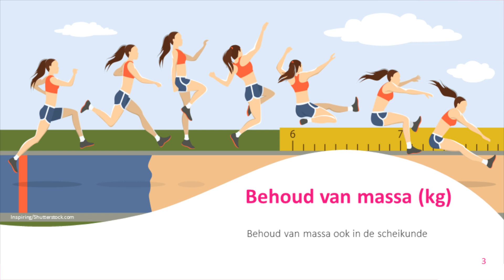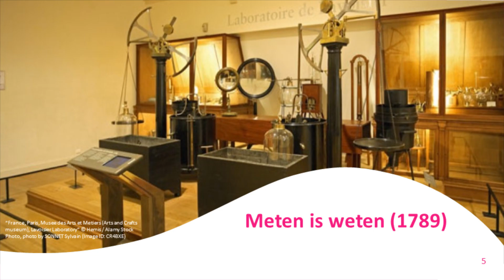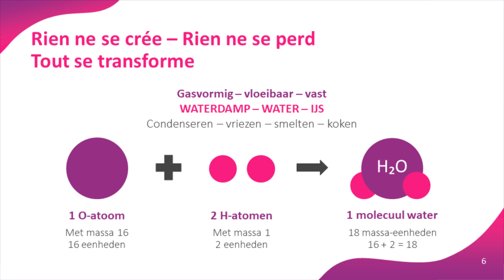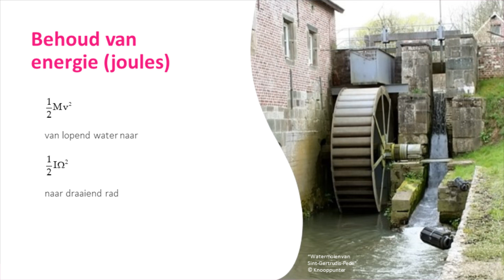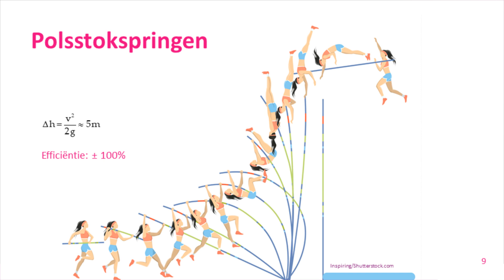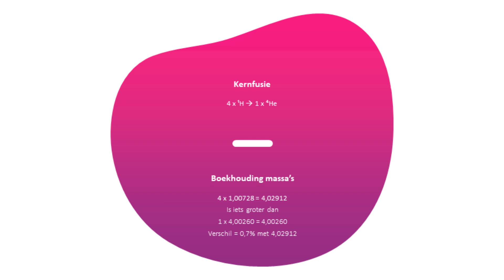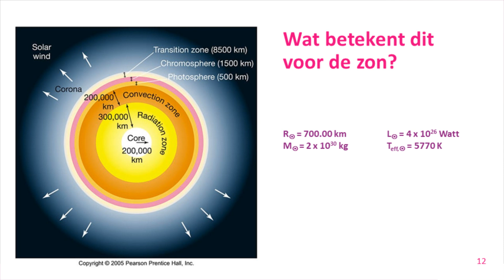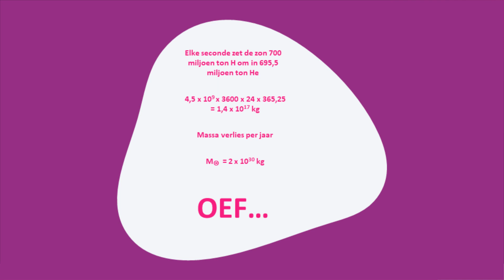Walter Van Rensbergen - E = mc² uit de doeken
Veel mensen kennen de vergelijking "E=mc2", maar weten ze ook precies wat ze inhoudt?

Walter Van Rensbergen is astrofysicus aan de Vrije Universiteit Brussel. Deze professor bestudeert niet alleen de sterren, maar bevindt er zich ook midden in! Asteroïde 24679 oftewel Asteroïde Van Rensbergen werd namelijk naar hem genoemd.

In deze videolezing doet hij de meest beruchte formule ter wereld uit de doeken!